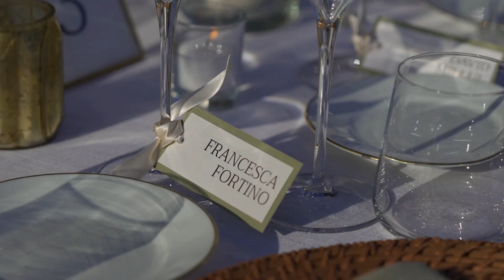2023 Trailer: Danielle and Stefano's Wedding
July 8, 2023. We join in celebrating the nuptial of Stefano Iantorno with my daughter, Danielle, at the Villa di Maiano in Italy, just outside of Florence.